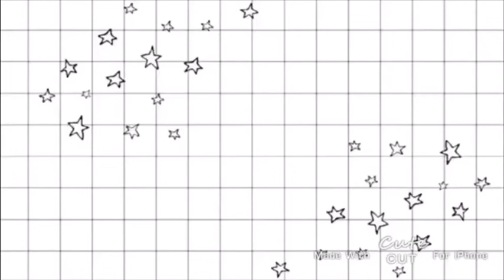Benji&James and Offshore meet up weekend - Amber lost her bag!😰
Hihellowassup, we spent the weekend in London seeing Benji, James and Offshore. A lot of drama went down and a lot of troubles. Hope you enjoy and sorry the videos not that long but we tried.

Els’ - @wyattsstranger
Ambs’ - @andysmisstaken
Els’ - @__elliemxe
Ambs’ - @andysmisstaken